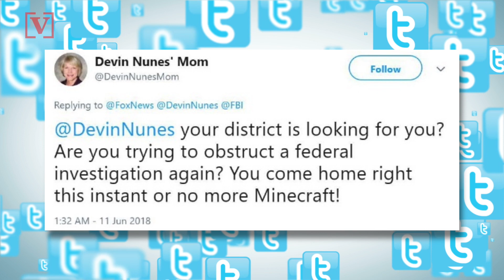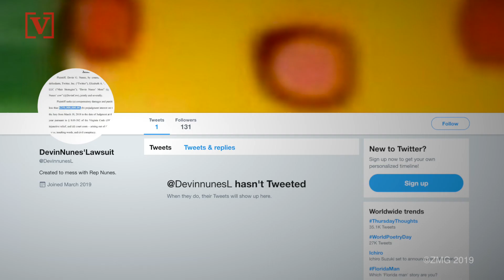'Devin Nunes' Cow' Parody Account Now Has More Twitter Followers Than the Real Devin Nunes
Twitter parody account “Devin Nunes’ cow” has more followers than the actual Devin Nunes, and the representative is suing for $250 million. Nathan Rousseau Smith explains how we got here.